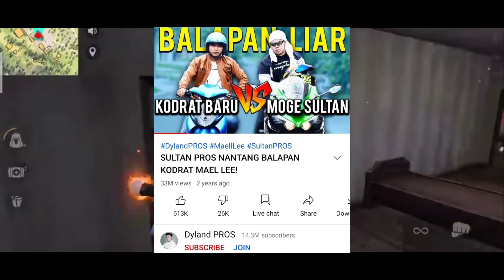Top5viral videos of free fire comunatyCONFIGURACIÓN PERFECTA para SAMSUNG A3,A5,A6,A7,J2,J5,J7,S5,S6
About this video-top 5 viral videos of free fire

तो फ्रेंड एस वीडियो के अंदर मैंने फ्री फायर के अंदर सबसे ज्यादा वायरल वीडियोस को डाला है जिसे देखकर आपके होश उड़ जाएंगे

Thanks for 1.7k subscribers to all my YouTube  love you all 100 times